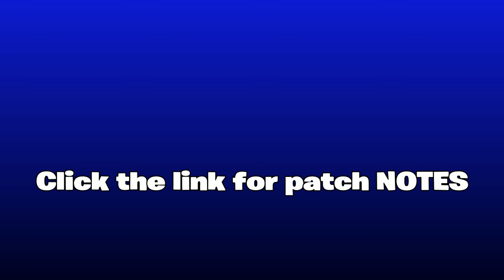FORTNITE:"V6.21 PATCH NOTES!"